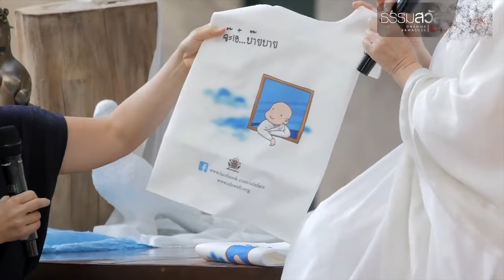ธรรมสวัสดี LIVE วันอาทิตย์ที่ 23 กุมภาพันธ์ พ.ศ.2563 : ความสนุกสนานทางปัญญา 4K